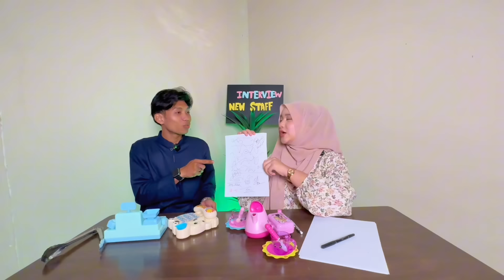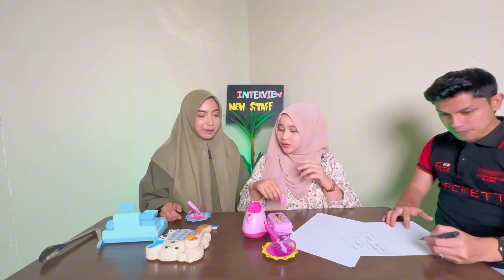KANDA DIR4SUK SEMASA INTERVIEW PEKERJA BAJU WARUNG GON!!